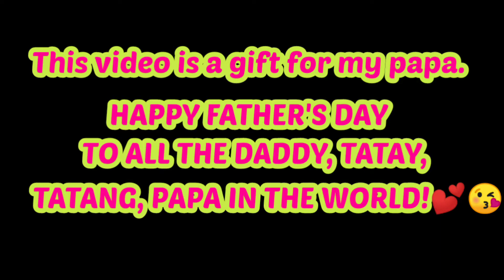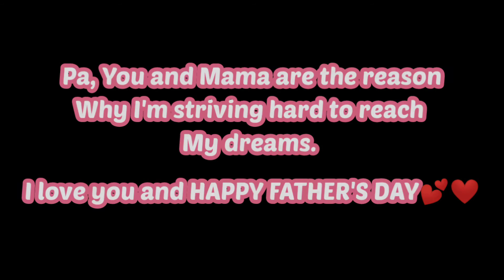A FATHER'S DAY GIFT (AMA WALA KANG KATULAD) | Gerose Espinosa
Happy Father's day to all the Fathers in the World! 💕❤

Don't hate and spread love💕😘